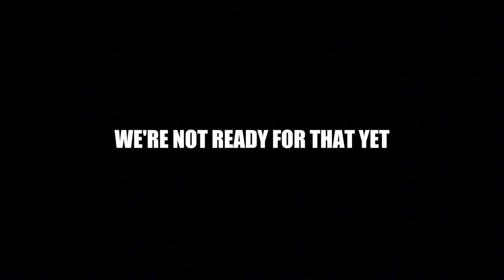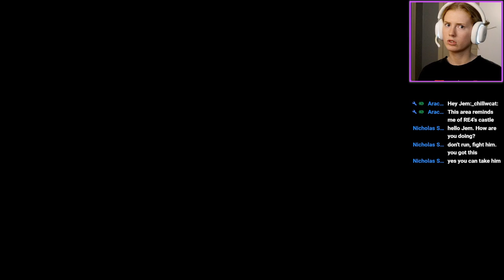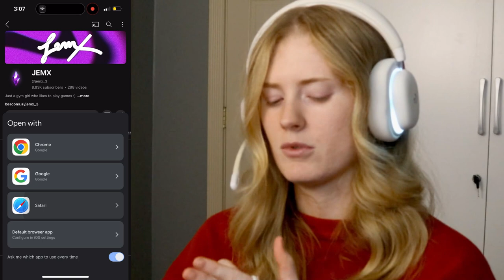I FINALLY DID IT! l Elden Ring